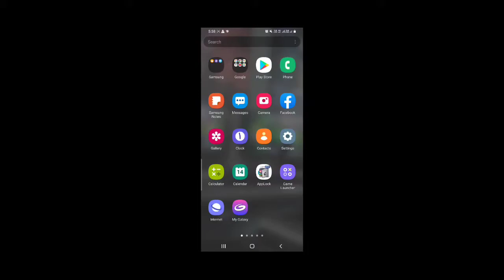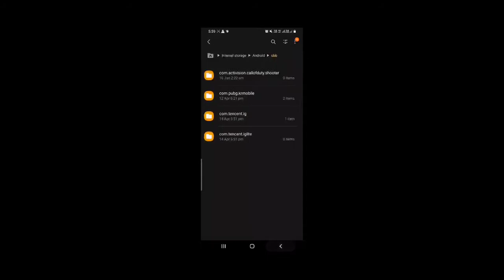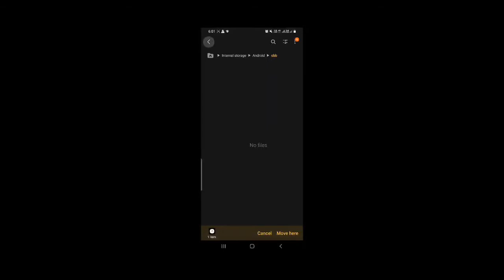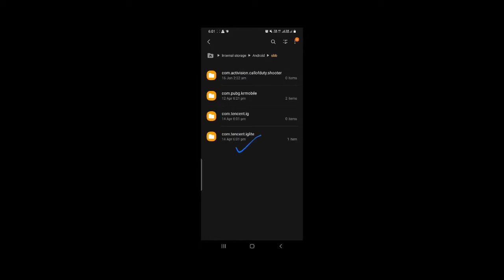Download paused because wifi is disabled